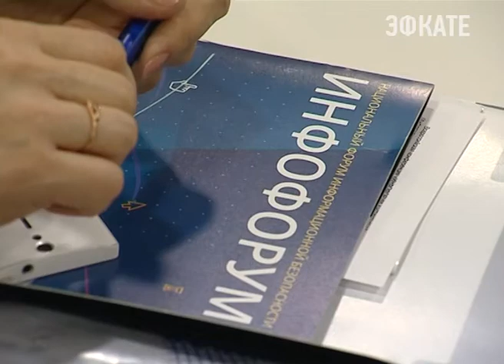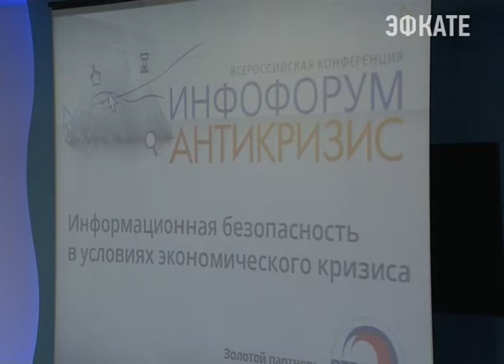В Сочи обсуждают информационную безопасность. Новости Сочи Эфкате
На одной дискуссионной площадке объединились представители органов государственного и муниципального управления, разработчики отрасли информационной безопасности, информационщики, а также представители МВД, ФСБ, Минкомсвязи России, Минэкономразвития. Всего 25 ведомств и 22 региона страны.
Сочи. Новости.
Телеканал Эфкате.